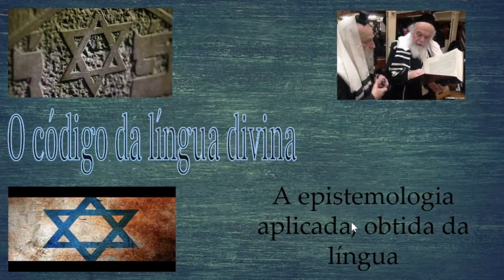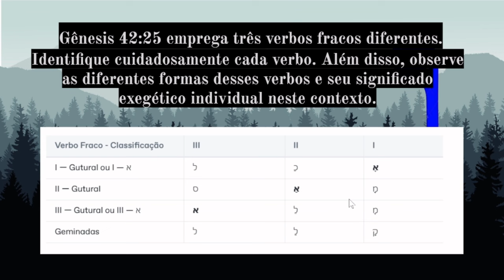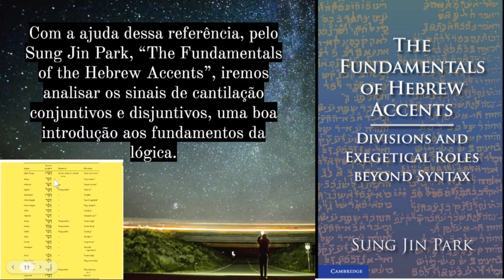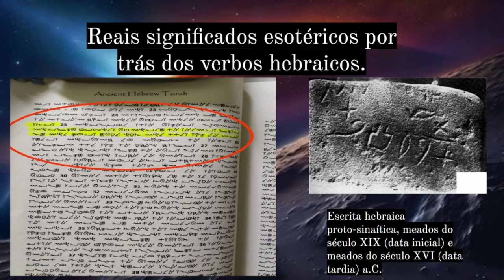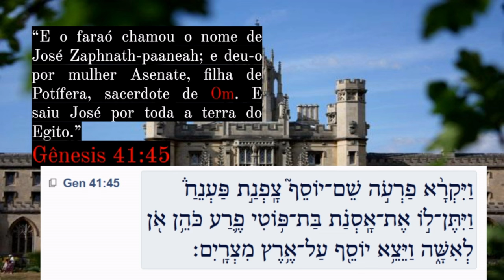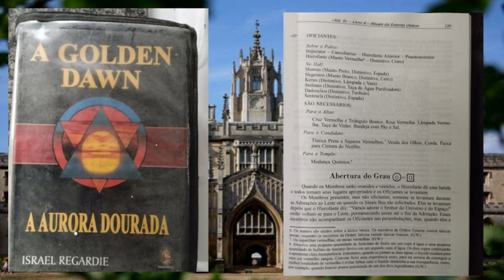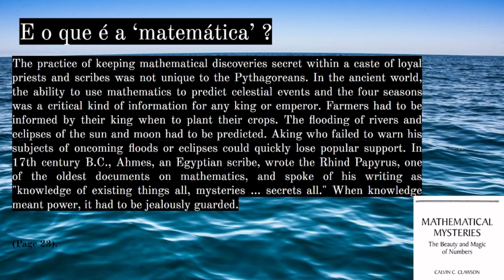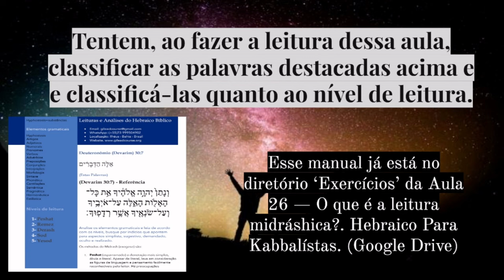Aula 28 — A 3 Letra Raiz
Junte-se ao nosso canal, subscreva ou torne-se membro apoiador. Aqui tratamos da cabala judaica sem restrições, sua história, natureza, influências e impacto na nossa vida diária. Também, abordamos o misticismo judaico através de uma estudo comparativo, relacionando todos os sistemas e suas similaridades sem dogmatismo - analisamos a tese, antítese e síntese do conhecimento para alcançarmos maior percepção da matéria estudada.